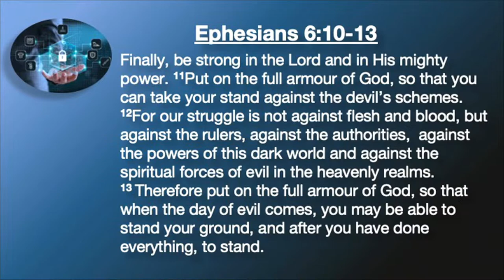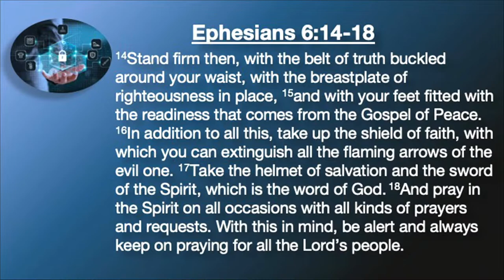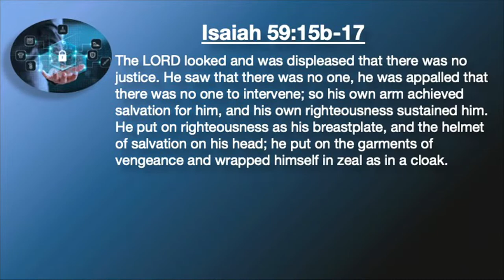Helmet of Salvation: BFMC Sunday Gathering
Pastor Jay continues our Protect Your Identity series. He's teaching about the HELMET OF SALVATION from Ephesians 6:10-18.